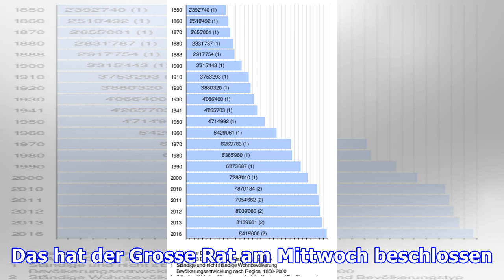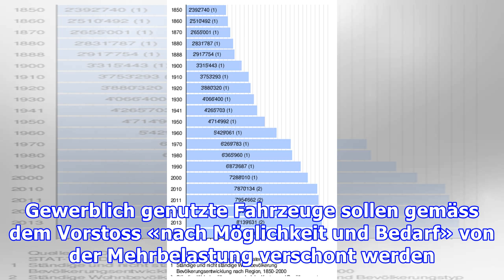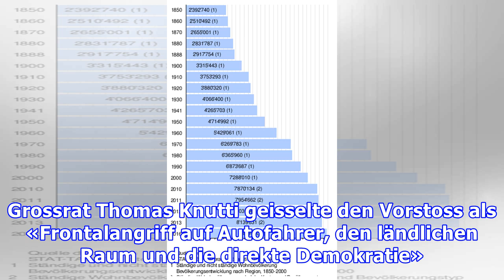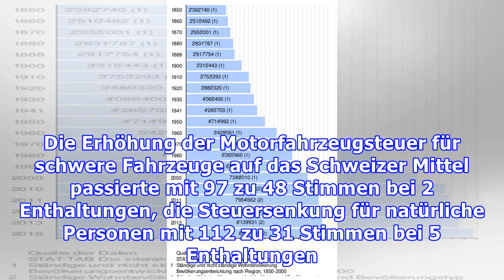Wer im Kanton Bern ein schweres Auto hat, muss mehr bezahlen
Weil die Motorfahrzeugsteuern erhöht werden, rechnet der Kanton Bern mit Mehreinnahmen von 40 Millionen Franken. Das Geld soll für eine Steuersenkung bei den natürlichen Personen verwendet werden. Das hat der Grosse Rat am Mittwoch beschlossen. Vor weniger als zehn Jahren haben die Berner Stimmberec...